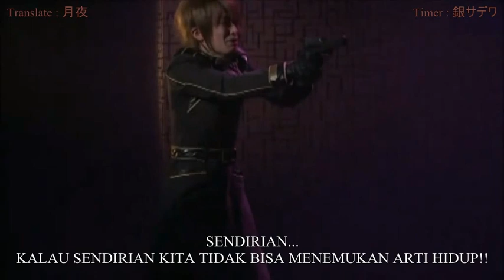Messiah Hisui no Shou Haku Eiri ( Ikiru Imi ) Part 1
珀と鋭利本当にかわいいメサイアだ。　›v‹